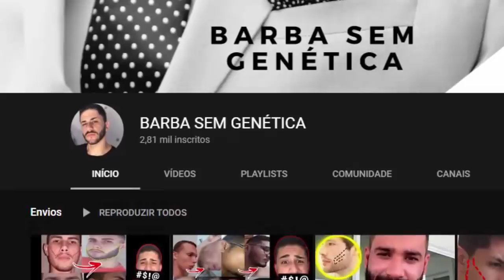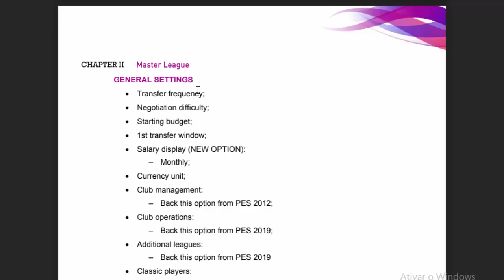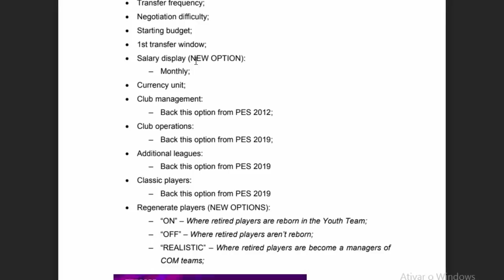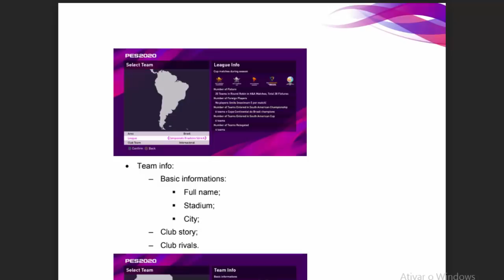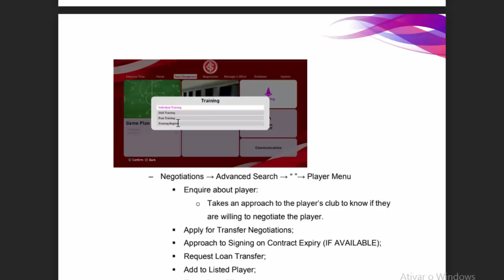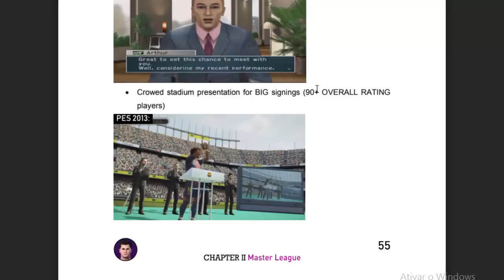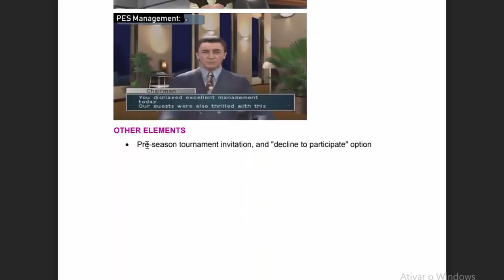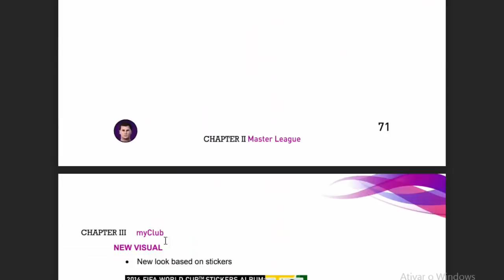PES 2021 - AS MELHORES NOVIDADES PARA A MASTER LEAGUE ! - COISAS MAIS PEDIDAS #2 !!!